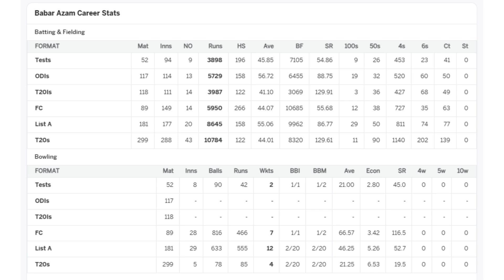Mohammad Babar Azam Career Stats will continue to lead Pakistan ICC T20 World Cup 2024 Engro sports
Engro Sports: This is the Sports channel for the all kind cricket team, providing all the latest highlights, interviews and features to keep you up to date with all things Sports